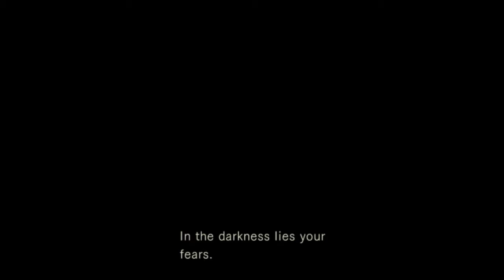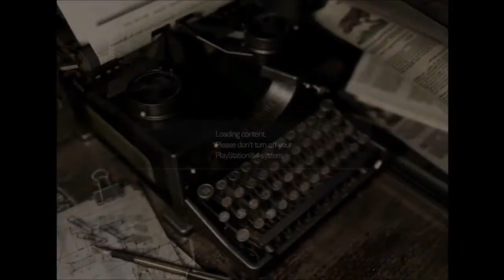Lets Play Resident Evil (ps4) - IM SORRY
sorry for all the crap you all have witnessed in these past 5 videos. I SUCK so much. I hope that at the very least, you have been entertained!